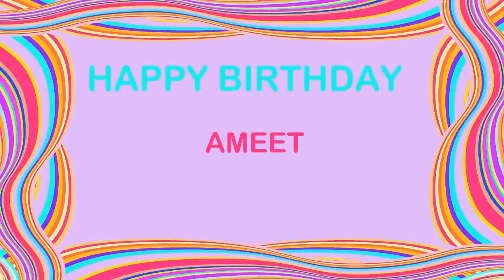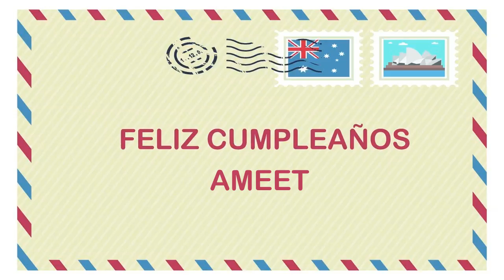Ameet Birthday Postcards & Postales